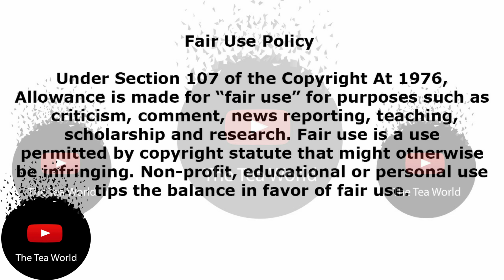Norma Mngoma Spilled All The Shady Beans On Malusi Gigaba